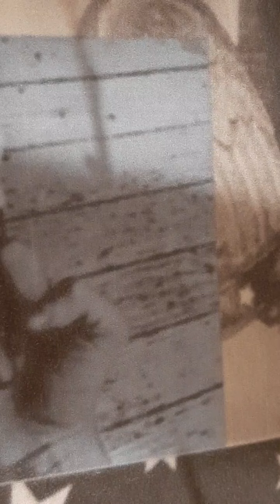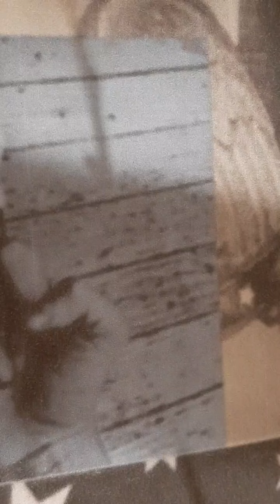Sunday 4am, 7/17/22, untitled loss